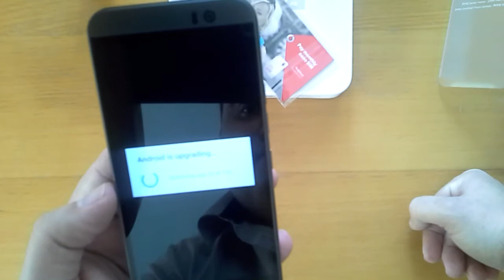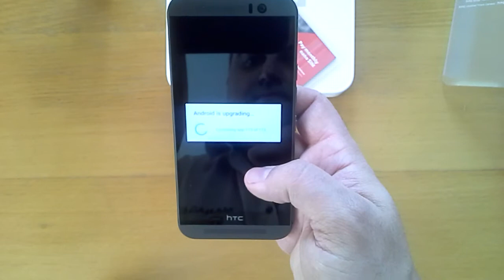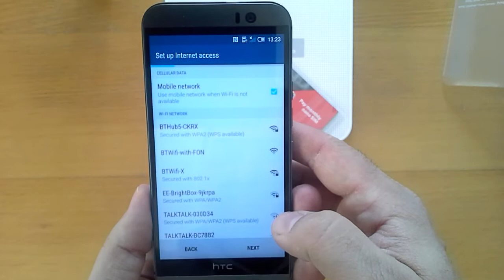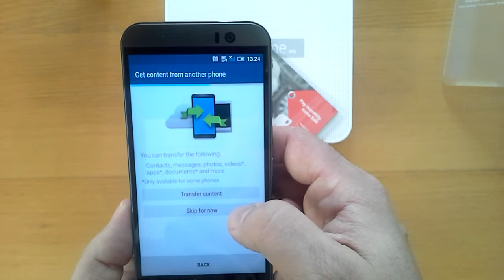HTC M9 opening of the box